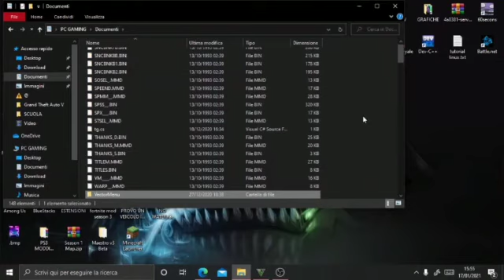TUTORIAL MOD MENU GTA 5 ONLINE 1.53 (UNDETECTED) VECTOR MENU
OPEN MENU: *